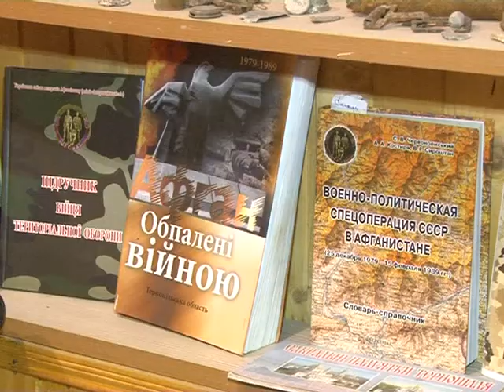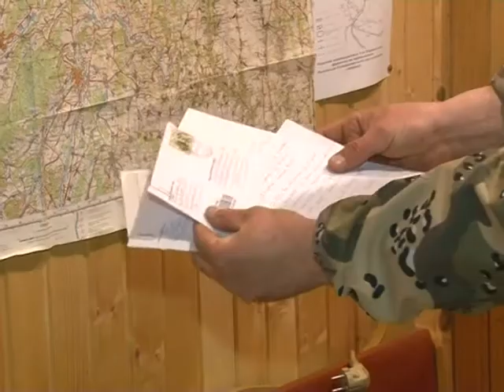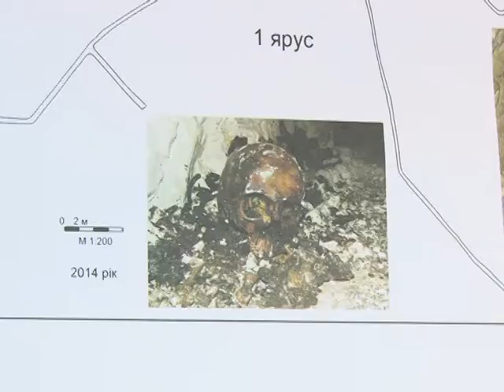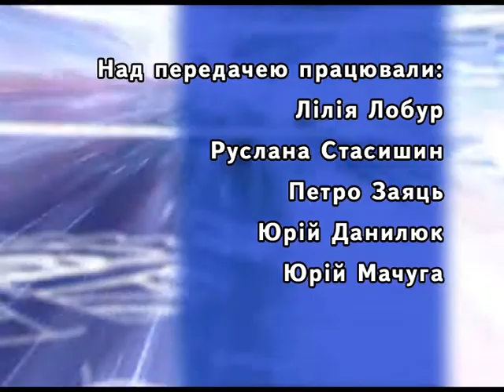Програма "Загублені в час" - "Закінчимо війну"